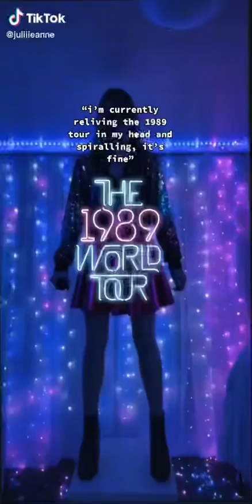Love this fan performance